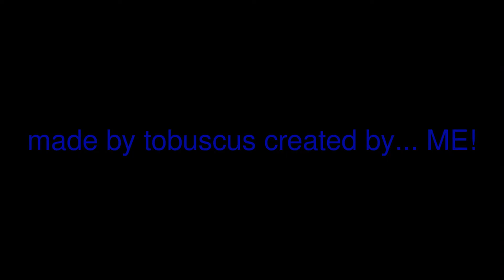the best toby / me video ever